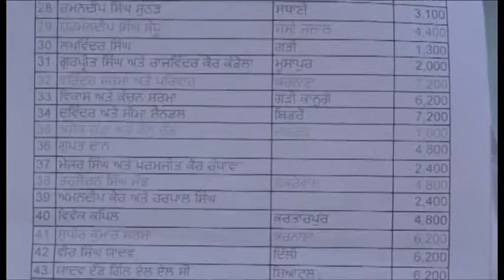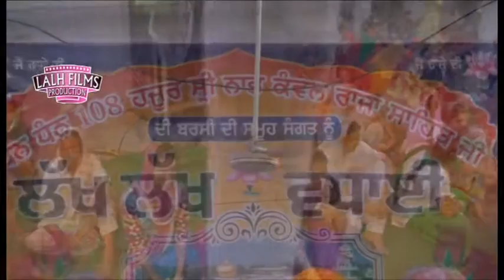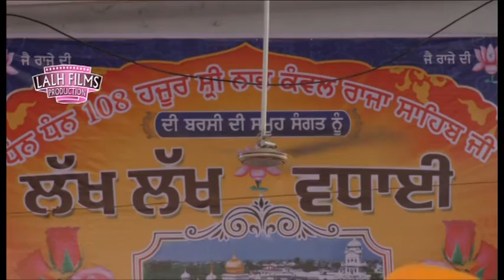Live Mela Raja Sahib Ji Mazara Nau Abad 11/09/2015 part 2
Releasing the new concept of live video broadcasting, where friends and relatives no longer need to miss all the events, excitement and conversation at a wedding mandaaps even though they are miles away. Now, they can share it all – with AVTARLIVE.COM With catch live moments we proffer a unique service for you to broadcast a high quality video of your live event over the internet to friends and family who may not be able to attend your special event. The horizons of this service are wide as it is useful for corporate world also. We undertake the webcasting of personal event and corporate events

Video By: LALH FILM PRODUCTION
NEAR BUS STAND MUKANDPUR